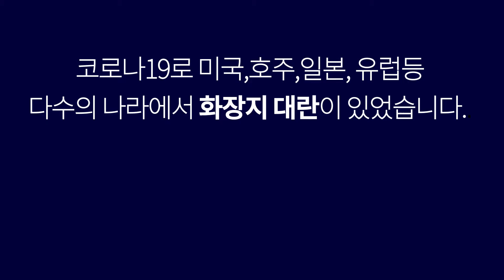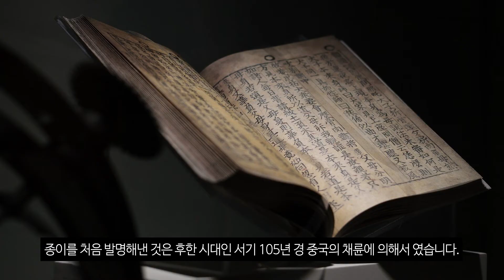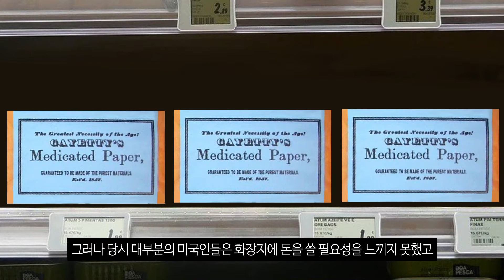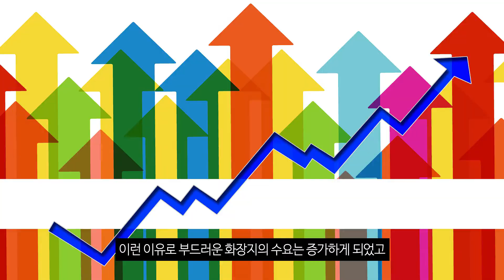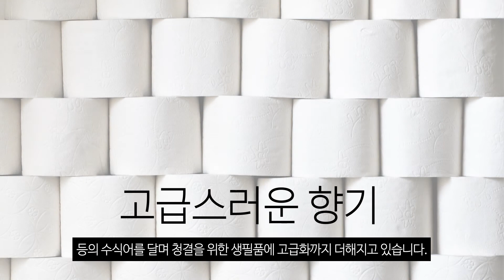화장지는 언제부터 화장실의 필수품이 되었을까?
청결을 위한 인류의 위대한 발명품 화장지는 언제 누가 만들었을까?
화장지가 발명되기 전 나라마다 다른 화장지 대체 물건은?
화장지의 역사에 관한 호기심